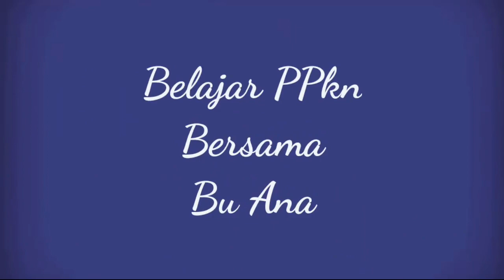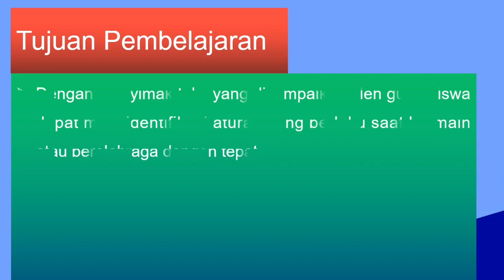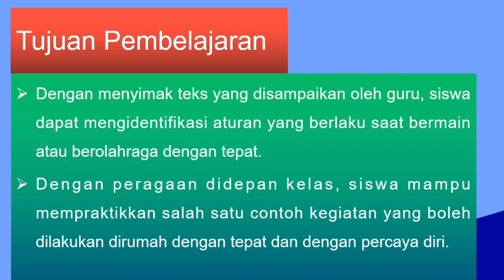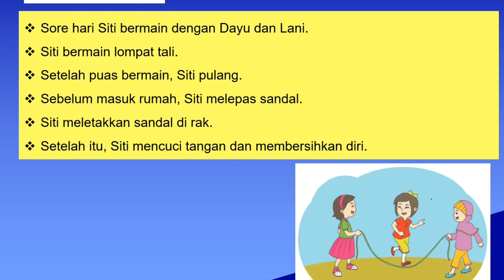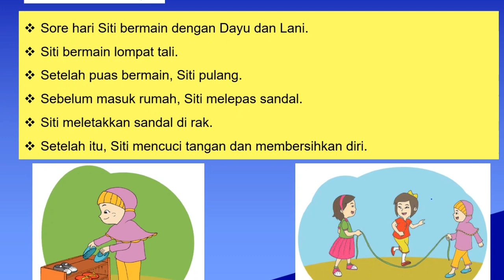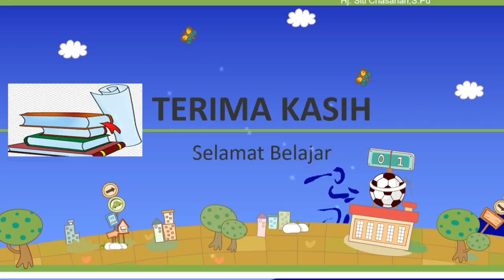Pembelajaran PPkn Kelas 1 Tema 2 Subtema 1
Pengajar Hj.Siti Chasanah,S.Pd